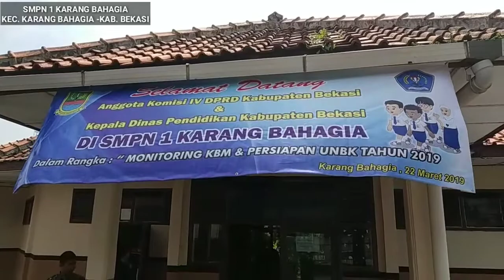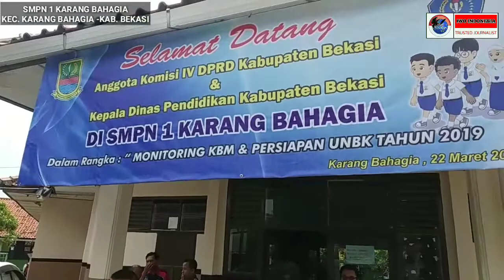MONITORING DPRD KABUPATEN BEKASI KE SMP NEGERI 1 KARANGBAHAGIA